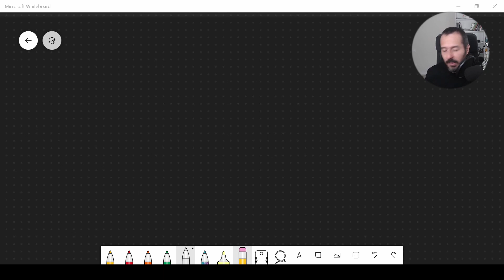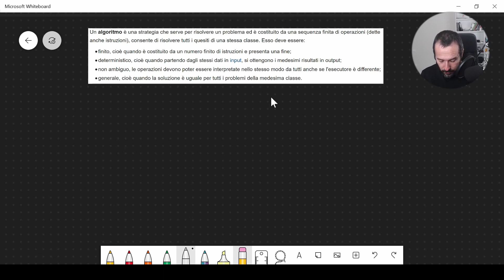Algoritmi, Pseudocodice e Flowchart